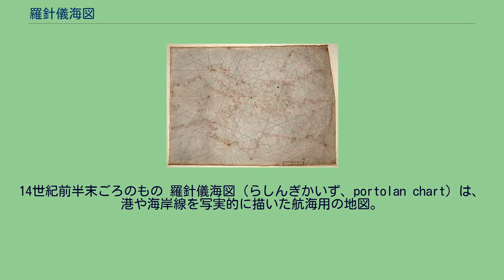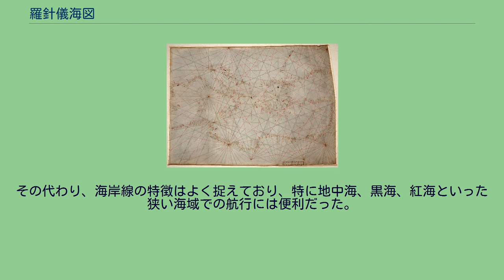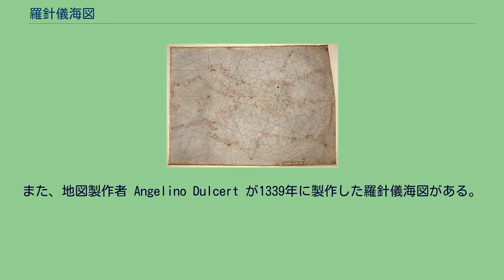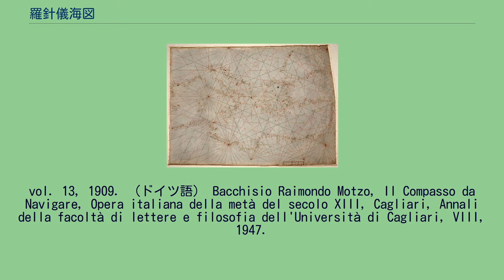羅針儀海図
アメリカ議会図書館にある最古の地図。
地中海の羅針儀海図。
14世紀前半末ごろのもの 羅針儀海図（らしんぎかいず、portolan chart）は、港や海岸線を写実的に描いた航海用の地図。
1300年代、イタリア、スペイン、ポルトガルで製作されたのが始まりである。
大航海時代にはスペインやポルトガルがこれらを国の秘密とし、大西洋やインド洋の海岸線を描いたものは後発のイングランドやオランダにとっては計り知れない価値があった。
portlanとはイタリア語の形容詞 portolano に由来し、「港と関連する」という意味である。
もともとは、中世ヨーロッパ人が地中海や黒海を帆走した経験をもとに大まかな海図を作ったもので、その後大西洋やインド洋についても海岸線の地図が作られていった。
大航海時代初期には主にイベリア半島で、アフリカ、ブラジル、インド、さらにはマラッカ海峡を越えて日本まで海図に描かれるようになっていた。
この知識はイギリスやオランダが遅れて航海に乗り出す際に重要な役割を果たした。
羊皮紙に描かれることが多く、海岸線の特徴と港が描かれている。
当時の船は今よりも小さく、嵐の際には港がなければ入り江などに避難することがあり、また砂浜に引き上げて修理することもあったため、海岸線についての情報は重要だった。
従って航海者にとっては港だけでなく入り江や砂浜が特に重要だった。
多くの羅針儀海図には放射状の直線が描かれているが、これはその交点における32方位を表している。
後の海図や地図に見られる羅針図に似ている。
羅針儀海図はペリプルスの正確な記述と概念的なTO図の装飾的イラストを組み合わせたものだった。
海岸線は写実的に描かれており、当時の航海者はそれらを実際の航海に使っていた。
羅針儀海図は地球の丸さを考慮していない。
そのため、周辺に何もない大洋を渡る際には役に立たない。
その代わり、海岸線の特徴はよく捉えており、特に地中海、黒海、紅海といった狭い海域での航行には便利だった。
現存する最古の羅針儀海図は Carta Pisana と呼ばれるもので、1296年ごろのものとされている。
また、地図製作者 Angelino Dulcert が1339年に製作した羅針儀海図がある。
Francesco Maria Levanto, Prima Parte dello Specchio del Mare, Genova, G.Marino e B.Celle, 1664. Disponibile anche in ristampa anastatica dell'edizione originale, Galatina, Congedo, 2002. （イタリア語） Konrad Kretschmer, Die
italianischen Portolane des Mittelalters, Ein Beitrage zur Geschichte der Kartographie und Nautik, Berlin, Veroffentlichungen des Institut fur Meereskunde und des Geographischen Instituts an der Universitat Berlin,
vol. 13, 1909. （ドイツ語） Bacchisio Raimondo Motzo, Il Compasso da Navigare, Opera italiana della metà del secolo XIII, Cagliari, Annali della facoltà di lettere e filosofia dell'Università di Cagliari, VIII, 1947.
（イタリア語） Patrick Gautier Dalché, Carte marine et portulan au XIIe siècle. Le Liber de existencia rivieriarum et forma maris nostri Mediterranei, Pise, circa 1200, Roma, École Française de Rome, 1995. （フランス語）